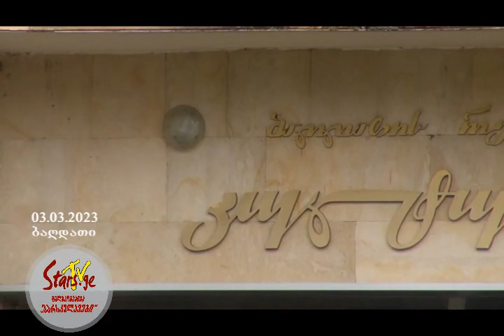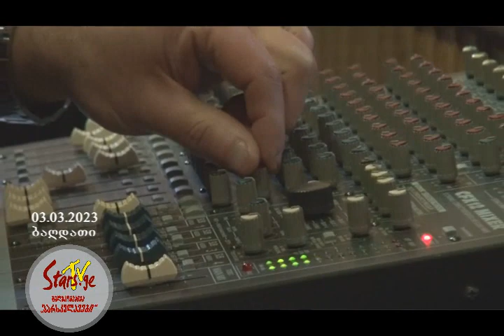(ბაღდათი) - ქართველ ვარსკვლავთა საგაზაფხულო ტურნე - „მშვიდობა თქვენდა“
* ტელეკომპანია „ვარსკვლავები“
* ოპერატიულობა * ხარისხი * მიზნობრივი აუდიტორია * ექსკლუზივები